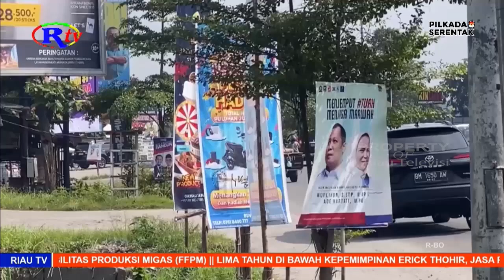PEMASANGAN ATRIBUT KAMPANYE HARUS SESUAI ATURAN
Ketua Komisi Pemilihan Umum (KPU) Kota Pekanbaru, Raga Perwira menghimbau pendukung paslon peserta Pilkada Kota Pekanbaru tahun 2024 untuk memasang atribut kampanye sesuai dengan aturan.